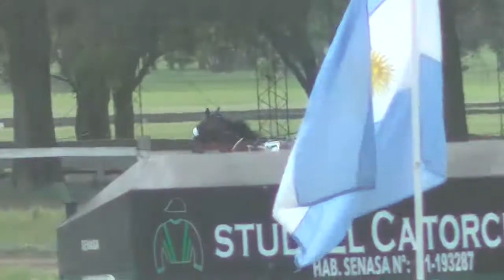Hipodromo De Hurlingham - - carrera N°3. Reunion N°34 - 24-09-2016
Hipodromo De Hurlingham - - carrera N°3. Reunion N°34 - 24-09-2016 Ejemplar - Albion King Re River  - Driver Daniel Brandalise - Dist. 1609 mts.- Tiempo: 2'03''72 - Promedio: 1'16''2 Pista Normal